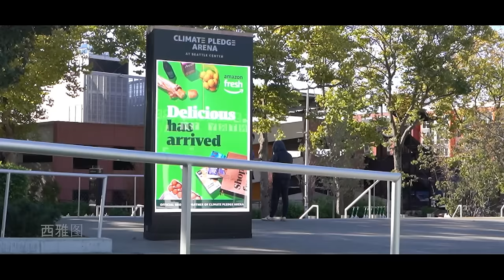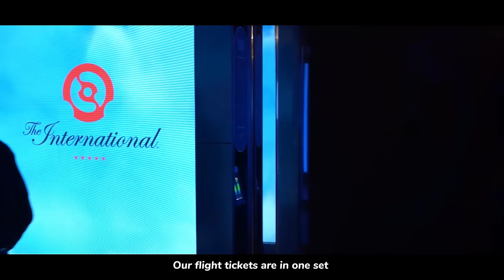Azure Ray Official True Sight：The International 2023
Welcome to Dota Lin Official – where the vibrant world of Chinese Dota 2 community meets international fans!! "🌟
🐉About Our Channel： Dota Lin Official is your gateway to exploring the rich and entertaining realm of Chinese Dota 2, all in English. Our channel is tailored for fans worldwide who are eager to delve into the gameplay and personalities of China's top Dota 2 pros like Ame, Somnus, Fy, Chalice, etc. We not just do translation, but also explain next-level Chinese best memes in detail.
⚔️Our Content：
·Pro Player Stream and Reaction Clips
·Top Rank Game Play
·Chinese Dota Memes and Rumors
🤝Be Part of Our Journey：Dota Lin Official is not just a channel; it's a bridge between the Chinese Dota 2 scene and fans across the globe. Whether you're watching streams, laughing at a Dota meme, or getting hyped for a big play, you're in the right place. Join us!